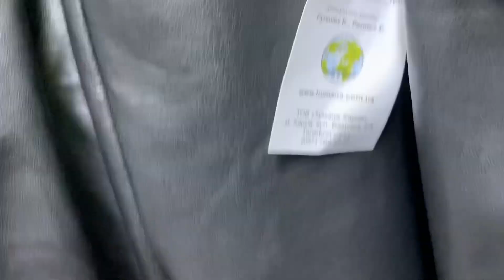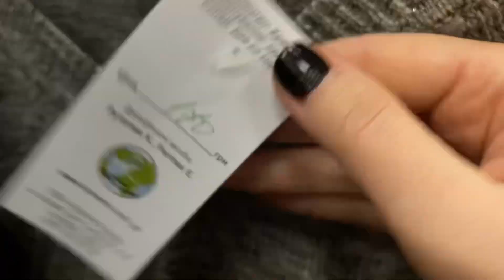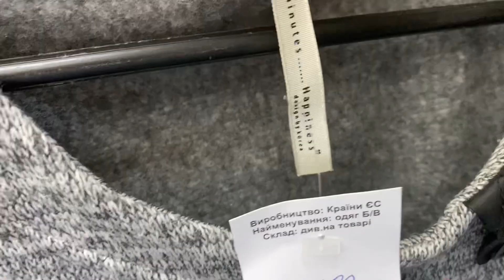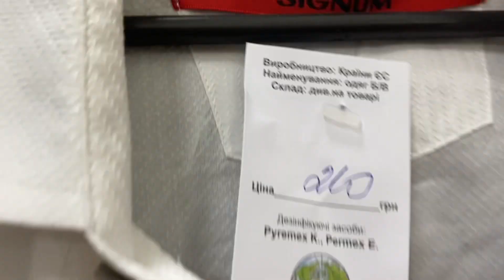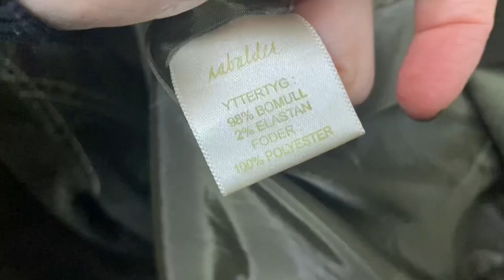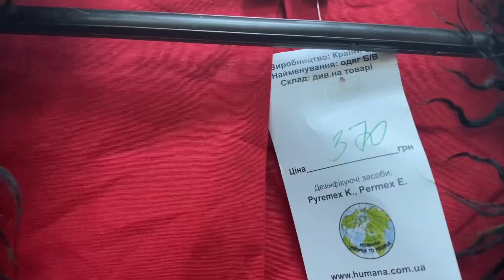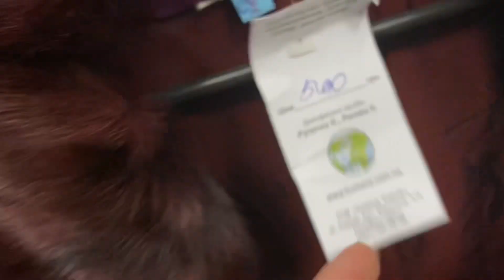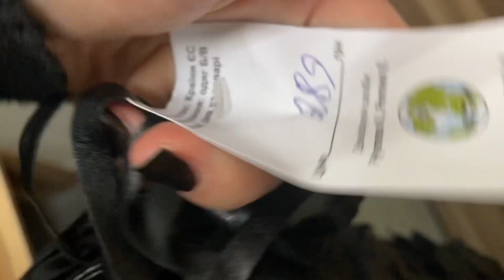СЕКОНД ХЕНД HUMANA | MANGO , ZARA , H&M | Бренди за копійки | Second Hand